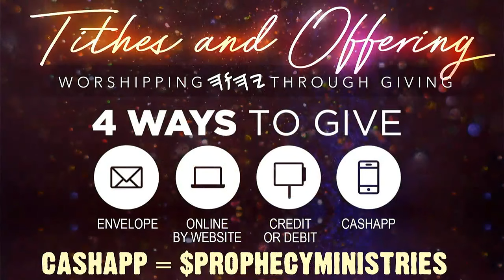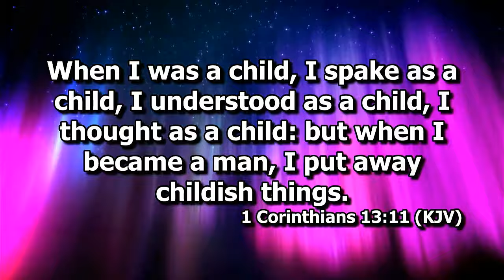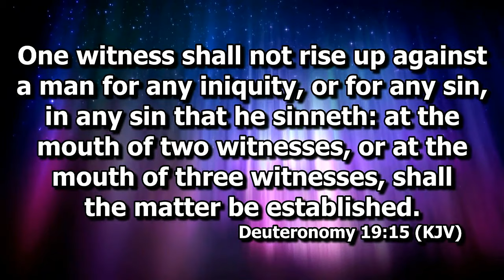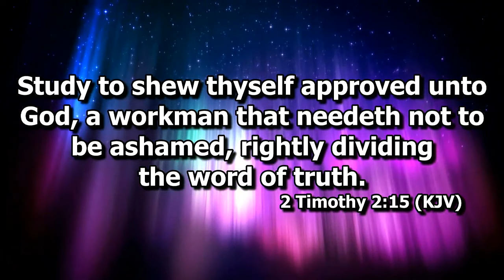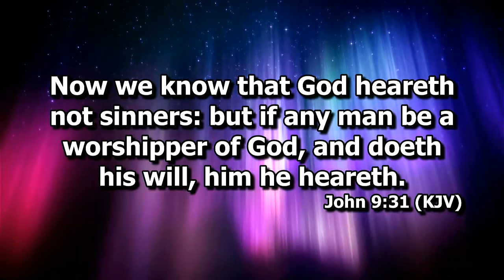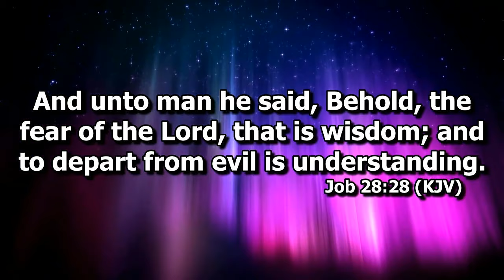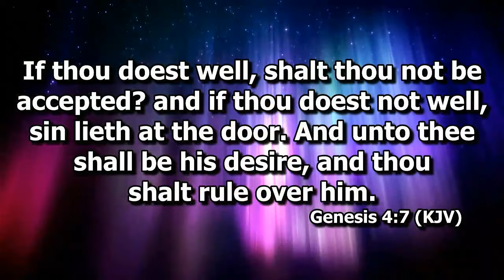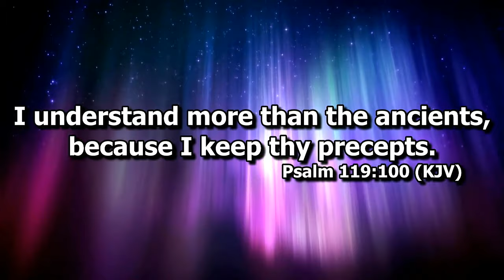How to Use Precept Upon Precept - Israelite Teaching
We have to use the Precepts to get a true understanding of the scriptures. Without the Precepts, there is no Biblical proof for certain beliefs. In this video, Pastor Prophet X teaches and demonstrates how to use the precepts as you read through the Bible.  Includes the teaching of the Paleo Hebrew word "Understand". Taught live at Prophecy Ministries.